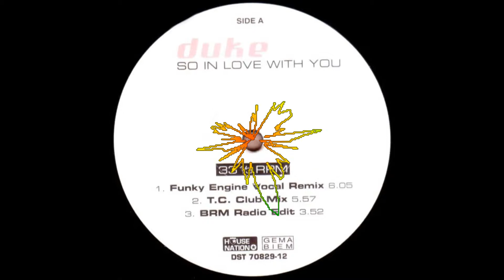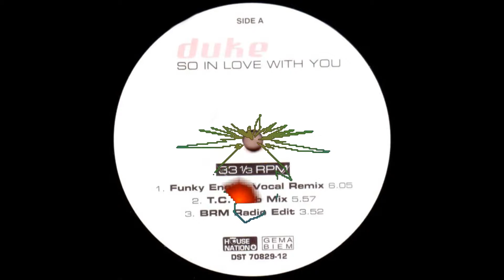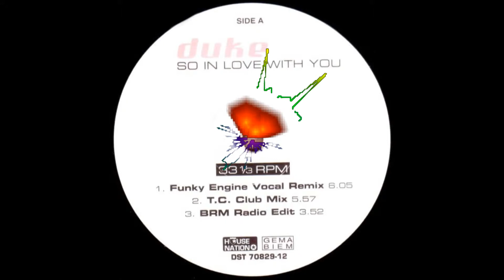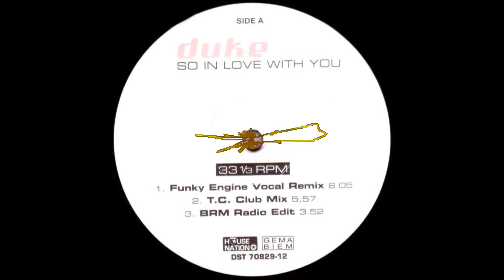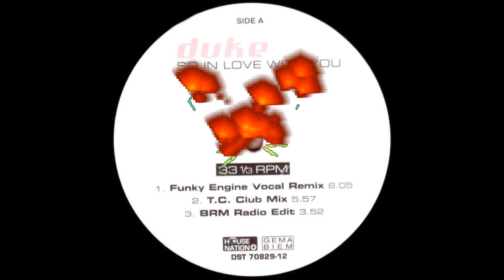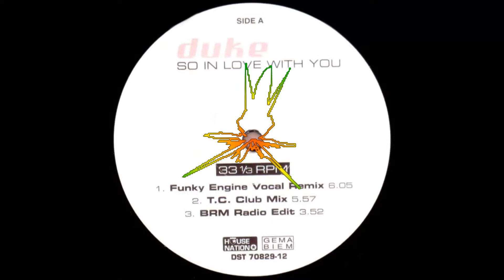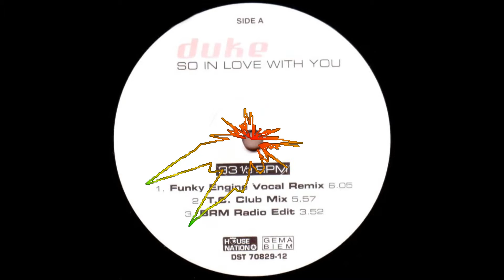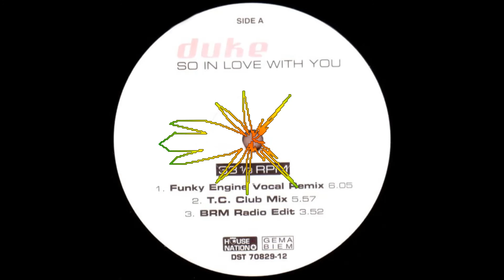Duke - So in Love with You (Funky Engine Vocal Remix / T.C. Club Mix / BRM Radio Edit)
Duke - So in Love with You
(Funky Engine Vocal Remix / T.C. Club Mix / BRM Radio Edit)

Label: House Nation ‎– DST 70829-12
Format: Vinyl, 12", Limited Edition
Country: Germany
Released: 2000

Producer – Tony Mansfield
Written-By – Duke